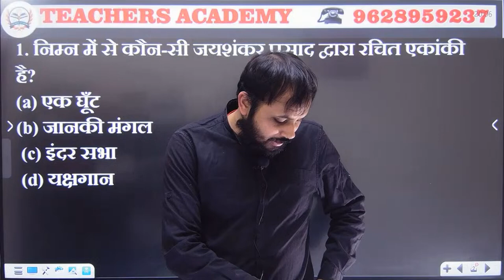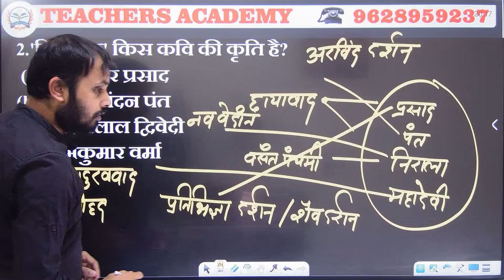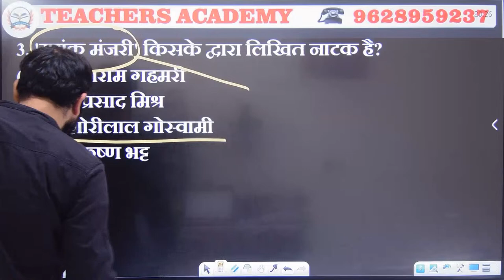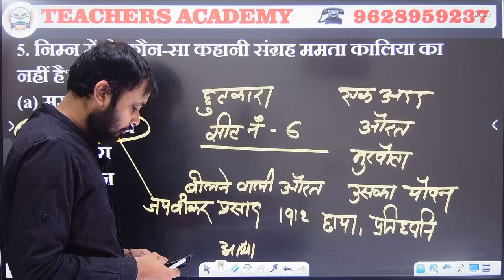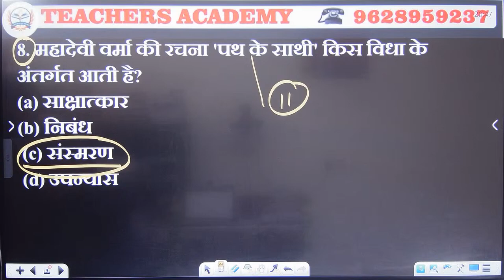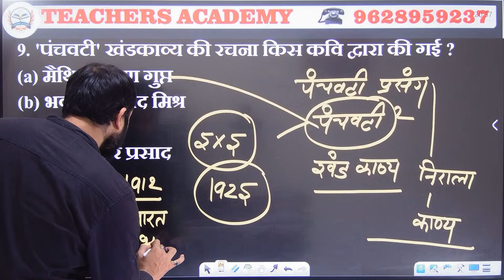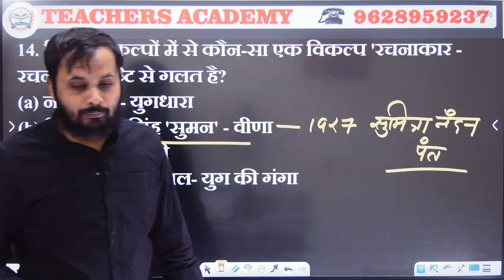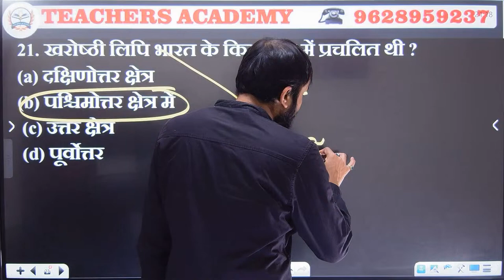BPSC TRE 3 0 2024 stet 2024 HINDI TGT PGT 2023 24 NEW BATCH HINDI SAHITYA BPSC TGT मॉडल पेपर 2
Welcome to TGT PGT Teachers Academy - India's  No .One Teaching Exams Preparation Channel. Prepare for TGT PGT, UP TGT PGT,UP TGT PGT 2024 |
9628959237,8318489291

Account Holder: TEACHERS ACDY PRAYAGRAJ PRIVATE LIMITED
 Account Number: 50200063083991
 IFSC: HDFC0001464
 Branch: JLN ROAD – ALLAHABAD
 Account Type: CURRENT